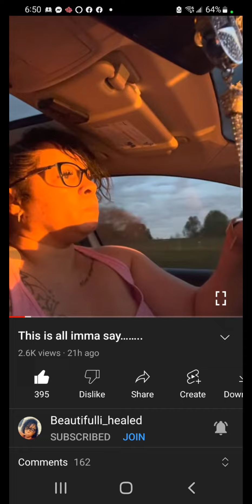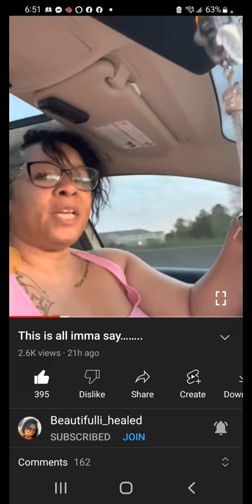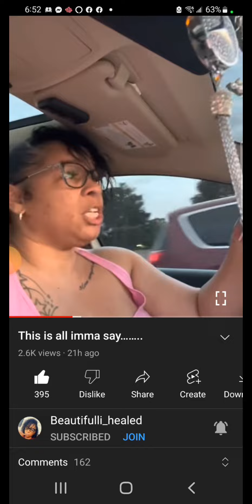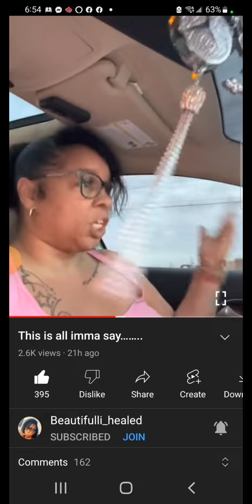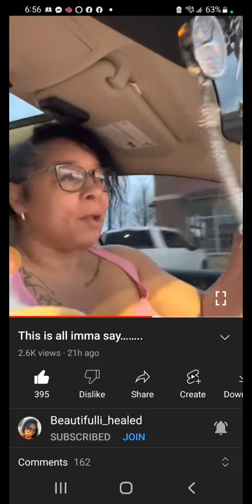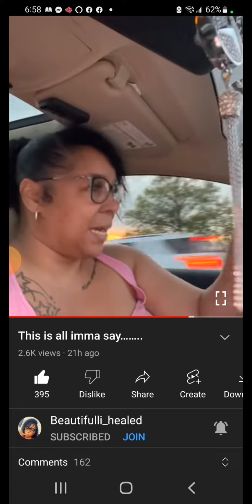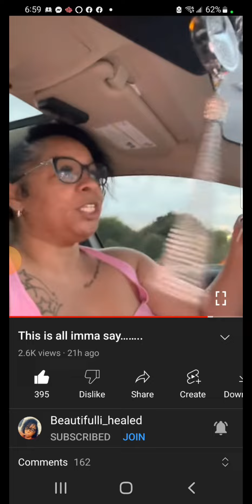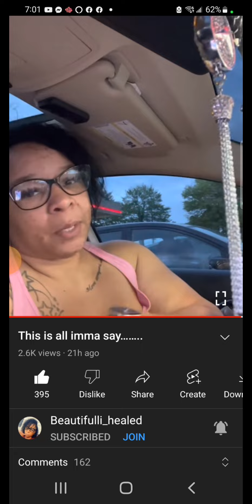Let go and let God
Everyone don't have to agree with each other but let's stay on one according and claim down..